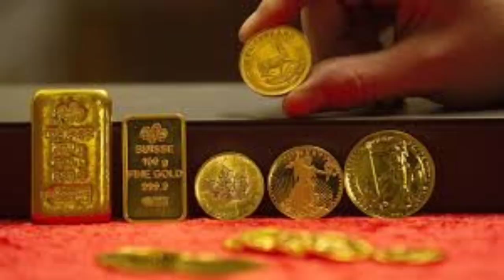టుడే గోల్డ్ రేట్||Today gold rate in Hyderabad|Today gold price in Hyderabad!|Gold rate in telugu